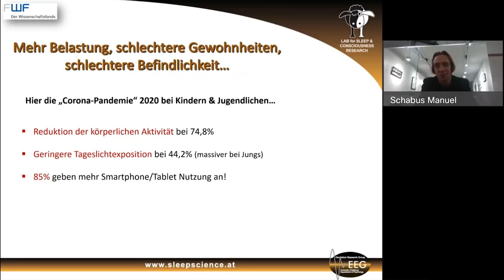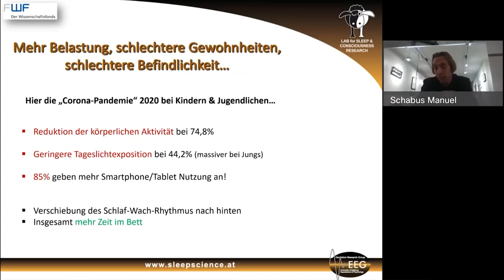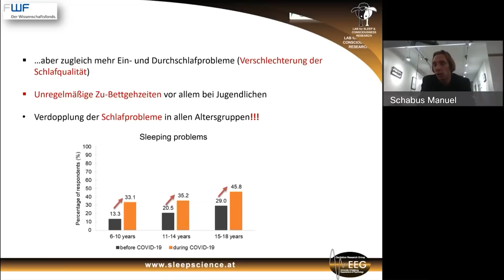Brisante Studie: Schlafstörungen bei Kindern dank den Maßnahmen (Manuel Schabus)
Prof. Manuel Schabus spricht über die Folgen der Corona-Maßnahmen auf unseren Schlaf. Dabei geht er auf eine Studie ein welche Schlafstörungen bei Kindern durch die Pandemie belegt.

Dies ist ein Ausschnitt aus unserem kommenden Kurs  "INNERE FREIHEIT"